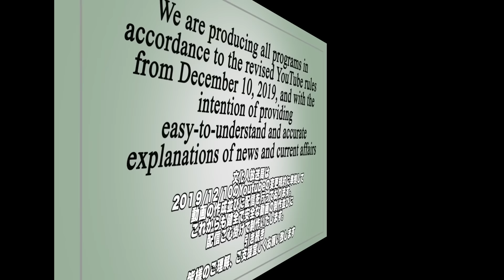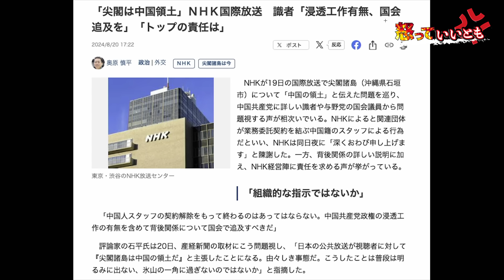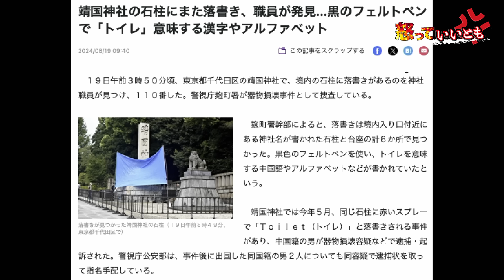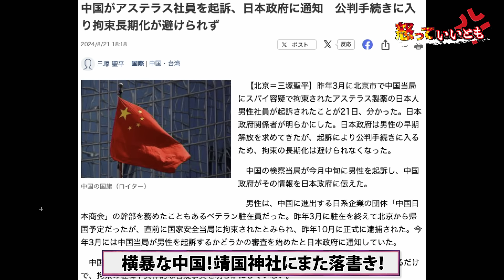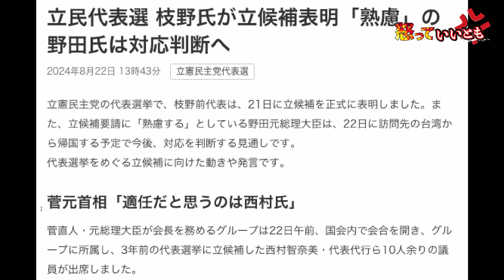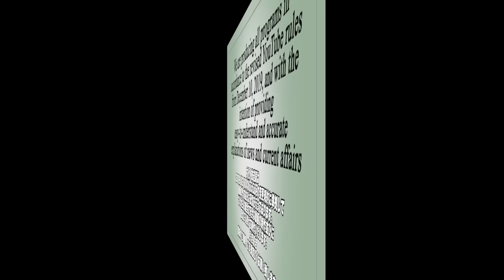①横暴な中国！尖閣は中国本土 NHK で放送／靖国神社でまた落書き／盛り上がらない立民代表選【もくようライブ】【もくようライブ】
◎著書『腹黒い世界の常識』

岡江美希（ニューハーフ美容研究家）
 ◎メルマガ『美に愛される「お金をかけない」全身美人メソッド』